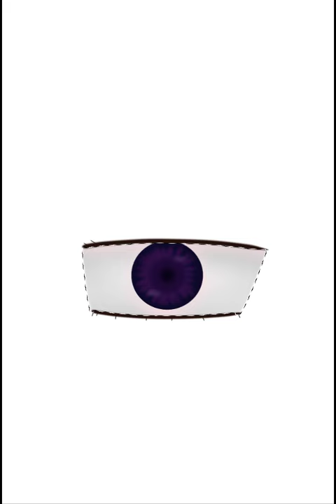Aoyama's Eye Profile|Digital Speed Paint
Yuga Aoyama's Eye Profile from My Hero Academia/Boku No Hero Academia